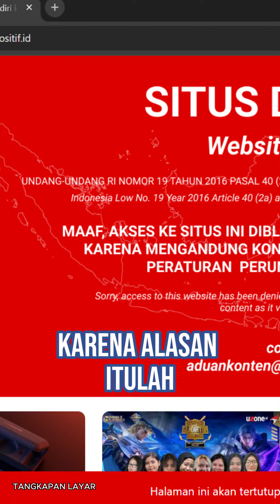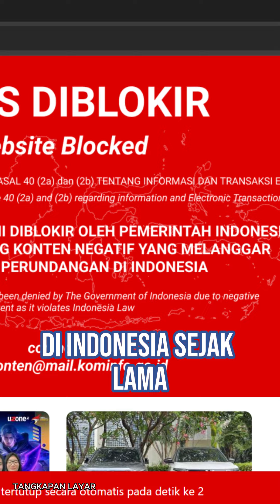Selamat Tinggal, Omegle...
Omegle, situs obrolan video (video chat) yang menghubungkan kita dengan orang asing dari berbagai belahan dunia secara acak, telah resmi ditutup setelah 14 tahun beroperasi.

Penulis Naskah: Nurhaliza Putri
Narator: Nurhaliza Putri
Video Editor: Nurhaliza Putri
Produser: Nibras Nada Naulifar